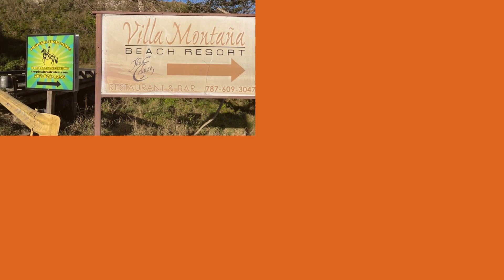Shacks Video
Shacks Area